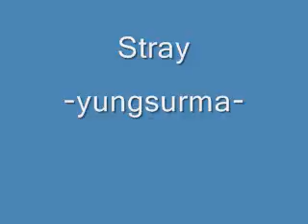Stray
Hey this is my first actual composition, it isn't very good, but I hope you enjoy it anyways.